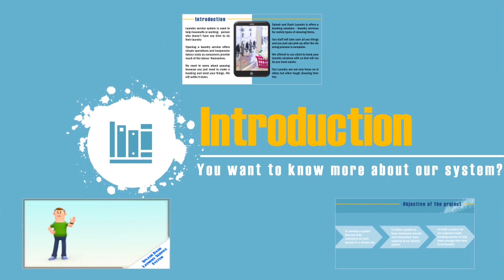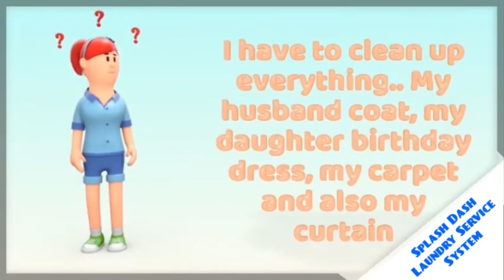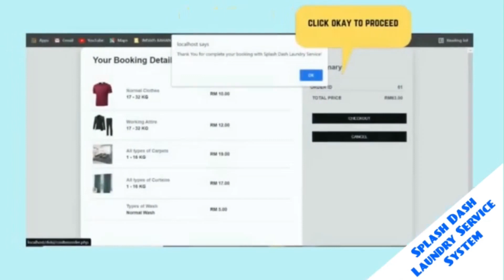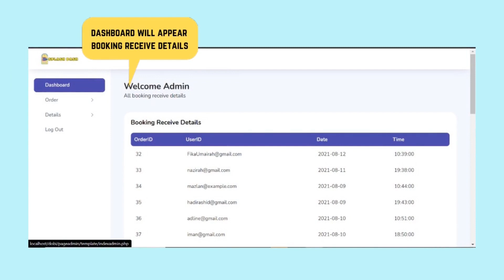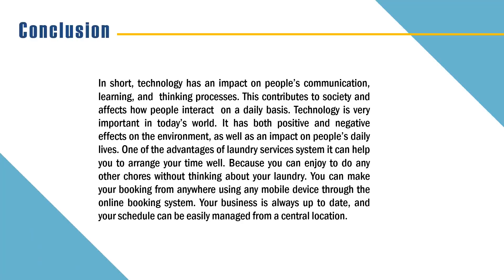IIMOS00422: WEB APPLICATION SYSTEM: SPLASH & DASH LAUNDRY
WEB APPLICATION SYSTEM: SPLASH & DASH LAUNDRY

by Fatin Nazirah Zainul Anuar